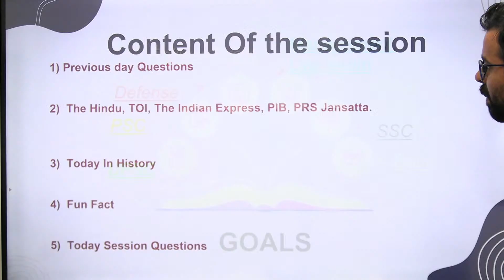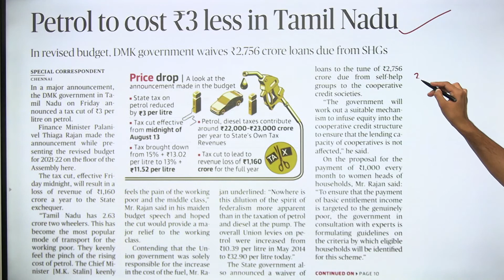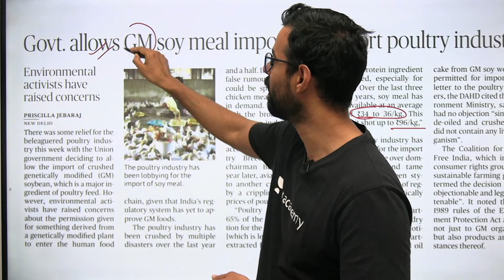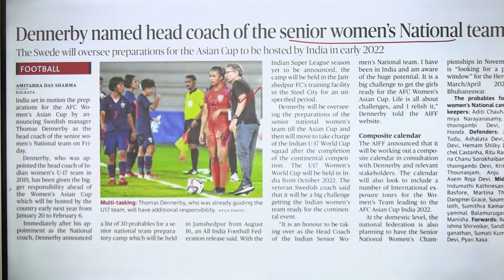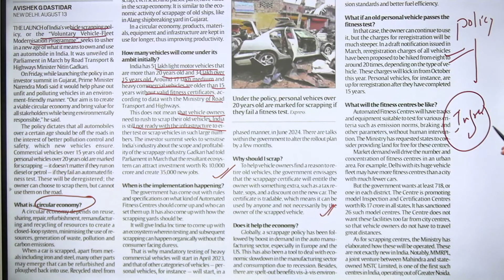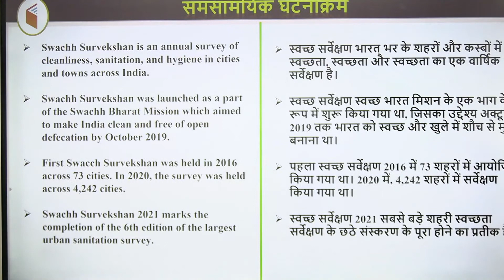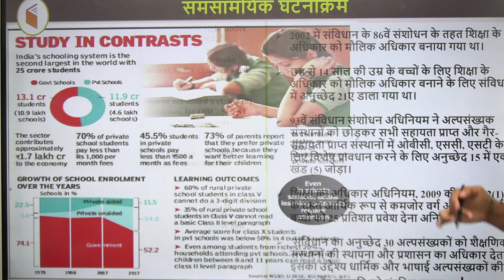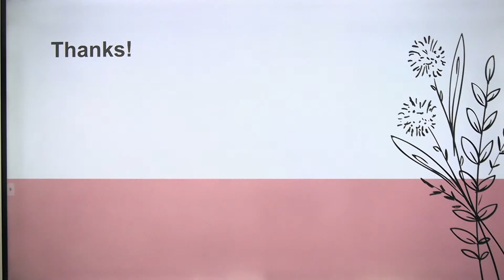Current Affairs | 14 August 2021 | Daily Current Affairs 2021 | wifistudy | Bhunesh Sir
✿ Morning Shows:
05:00 AM - Current Affairs Quiz Show by Bhunesh Sir
06:00 AM - Current Affairs & Static GK by Shipra Ma'am
06:30 AM - One Word Substitution & Idioms by Harsh Sir
07:00 AM - The Hindu Editorial by Sandeep Kesarwani Sir
08:00 AM - Current Affairs Show by Bhunesh Sir
08:40 AM - Vocabulary Show by Harsh Sir

✿ ब्रह्मास्त्र Batch for RRB Group D/CBT 2:
08:00 AM - Biology by Shipra Ma’am
09:00 AM - General Awareness by Bhunesh Sir
09:30 AM - Physics by Neeraj Sir
10:15 AM - Reasoning by Deepak Sir
11:00 AM - Maths by Sahil Sir

✿ Let's Crack RRB Group D 2019-20:
12:00 PM - General Science by Amrita Ma'am
12:30 PM - Maths by Sahil Sir
01:00 PM - Reasoning by Hitesh Sir
01:30 PM - General Awareness by Rohit  Sir

✿ Sankalp 3000+ Selection Batch for SSC CGL 2020-21:
02:00 PM - English by Sandeep Kesarwani Sir
03:00 PM - Maths by Rajesh Nehra sir
04:00 PM - Reasoning by Deepak Sir
05:00 PM - GK By Rohit Kumar

✿ SSC GD 2021:
06:00 PM - Reasoning by Deepak Sir
07:00 PM - GA by Aman Sir
08:00 PM - Maths By Dhasu Sir
09:00 PM - English by Harsh Sir

✿ SSC Special:
09:30 PM- Reasoning By Ritika Tomar
10:00 PM - Reasoning by Akash Chaturvedi
11:00 PM- Reasoning by Hitesh Mishra
11:00 PM - GK/GS by Alok Bajpai Sir

✿ SSC JE/UPPCL JE 2020-21 (Technical) Crash Course:
02:00 PM - Electrical Engg. by Ashish Sir
10:00 PM - Civil Engg. by Sandeep Jyani Sir

1. One Subscription, Unlimited Access
2. Learn from your favorite teacher
3. Real-time interaction with the teacher
4. You can ask doubts in a live class
5. Limited students
6. Download the videos & watch offline